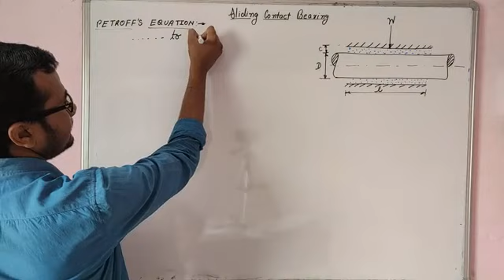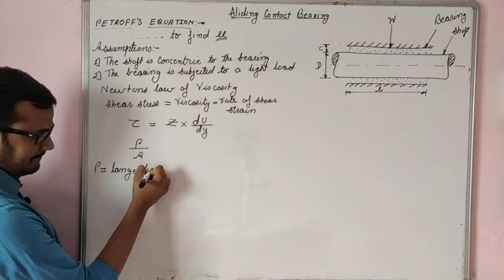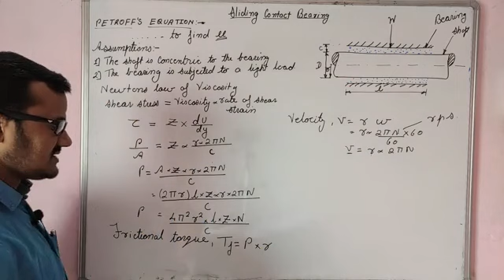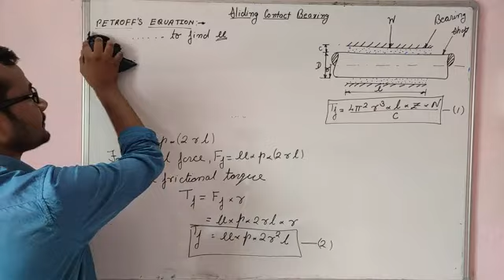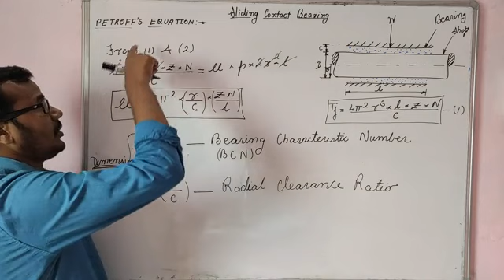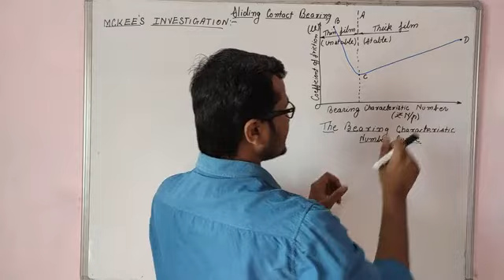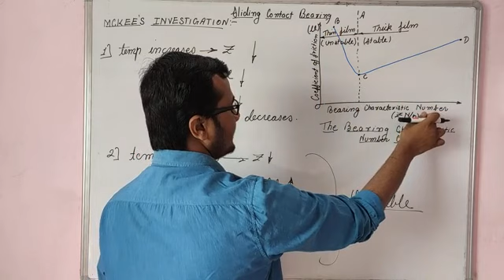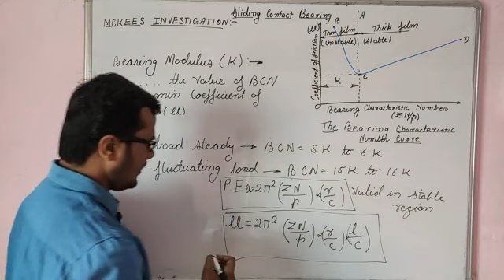Sliding Contact Bearing (Part-2)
Petroff's equation and McKee's Equation